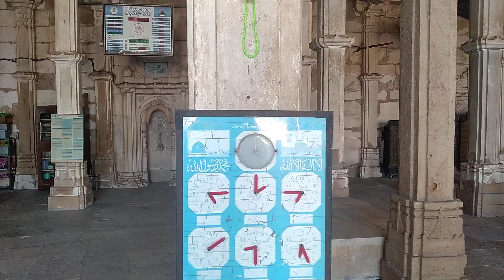7 October 2024